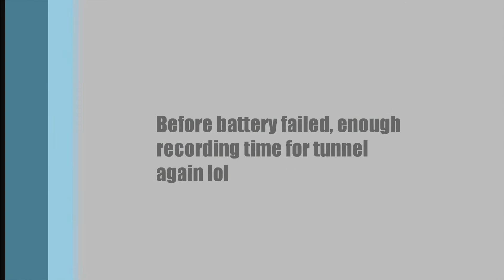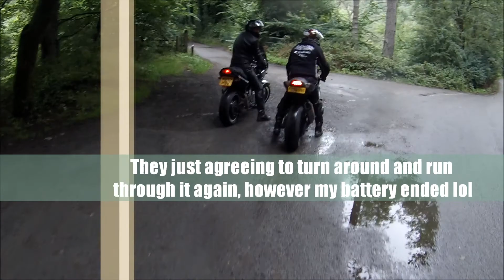Morning Ride out round Derbyshire ending at Wetton Mill (part.4)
24.08.13 - Morning run to Matlock then around Derbyshire & Wetton Mill (Staffordshire), I'm riding my GSXR 600. Joined by Mr P on his Bandit & Mr C on his GSXR 1000. Weather wasn't brilliant, but ok. Few captions throughout video.